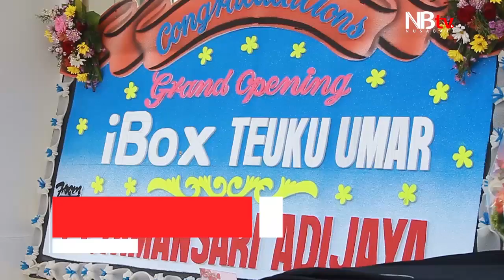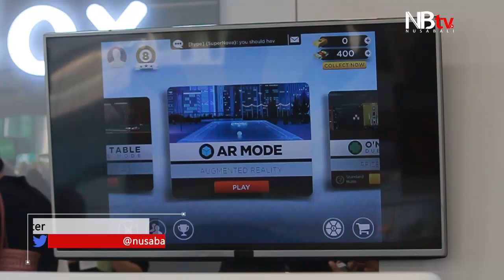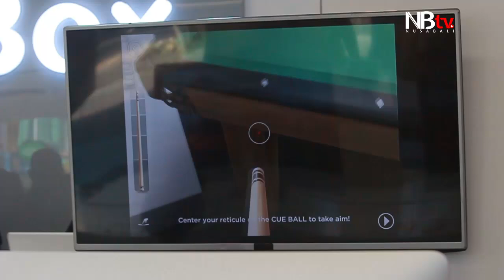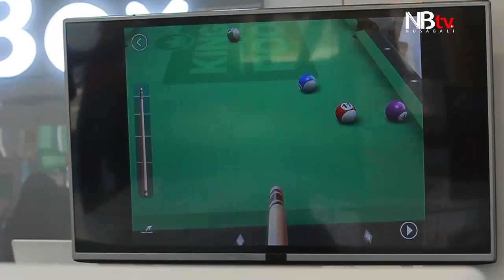Erajaya Group Resmikan Retail Outlet iBox Denpasar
Erajaya Group melalui anak usahanya PT. Data Citra Mandiri (DCM), pemilik dan pengelola jaringan ritel outlet iBox meresmikan retail outlet iBox Apple Authorised Reseller (AAR) yang berlokasi di Komplek Pertokoan Teuku Umar Blok B1, Jalan Teuku Umar No. 8 Denpasar, Bali.

Berfokus kepada layanan dan kenyamanan Konsumen, iBox Teuku Umar Bali didukung oleh staff yang terlatih dan dan berpengalaman yang siap membantu pengunjung untuk memberikan solusi terbaik sesuai dengan kebutuhan mereka. Staff iBox juga menyediakan demo fitur-fitur Mac maupun produk berbasis iOS seperti iPhone, iPad, iPod dan Apple Watch. Konsumen juga dapat mengikuti Test Drive dimana mereka bisa mencoba dan mempelajari fitur terbaru dengan dibimbing oleh staff terlatih.